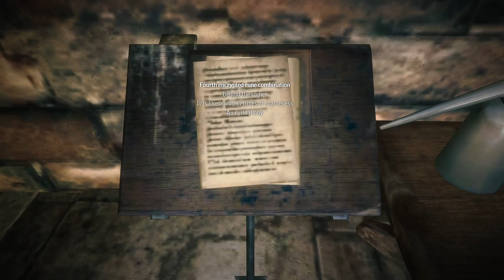The Witcher 2 (Dark) Part.41. Sneaky secrets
sneaking around Loc muinne finding secrets and trying to stay out of trouble from the guards